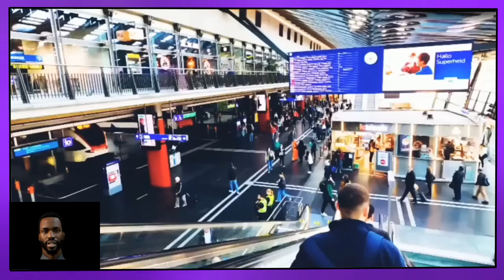What to show? Russia has stopped playing games! The EU is losing access to resources!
Russia's withdrawal from the European Union will lead to the destruction of the EU's economy. European colleagues and partners have not yet realized this, despite the fact that it has been affecting their pockets for a while.